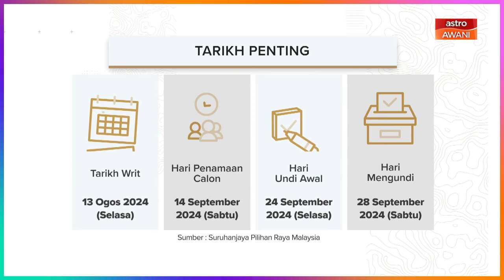[INFOGRAFIK] Pilihan Raya Kecil N.29 DUN Mahkota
Berikut adalah info berkenaan dengan fakta am dan tarikh penting berkenaan dengan Pilihan Raya Kecil N.29 DUN Mahkota.